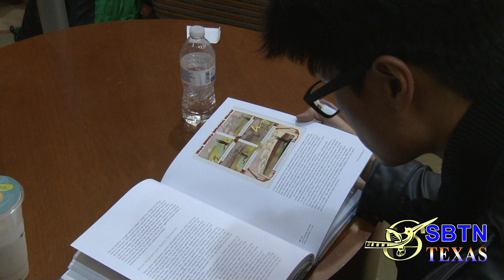SBTN PHONG SU 17 ( SINH VIEN SAN ANTONIO